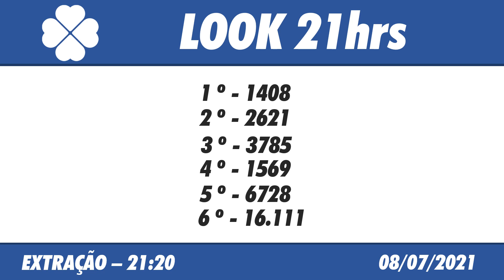🍀 Resultado do Jogo do Bicho Look Goiás 21:20 – Resultado da Look 08/07/2021